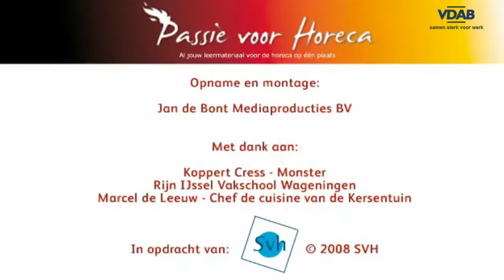3 4 julienne Snijtechnieken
En julienne snijden, hoe doe je dat?